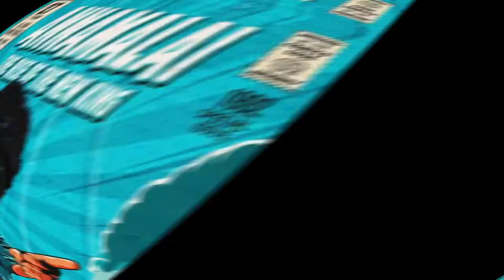Rajinikanth BGM Mashup| Annamalai| Baasha| Deva | Suresh Krishna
Here's our tribute to the "Three Amigos" Deva sir, Thalaivar and Suresh Krishna sir.

We are sure that the fellow 90's tamil kids share the same love for Baasha and Annamalai!

90's tamil kids schooling years were incomplete without dialogues like "thank you thank you thank you thank you. Bashaaa .Manik ...Basha"

and "Nasama nee ponaya theru " :D

Here's us  shareing our love for these two iconomic movies with all you guys!

"Last but not least" ...a very special shoutout to the most underrated music composer/arranger duo - Sabesh - Murali

Trivia - Sabesh has scored all the bgm's of Annamalai and Baasha

Sabesh is the one who had put together the iconic Rajini title theme!

Credits
Voices : @paddykumar
Guitar,Bass,Programming,Video Edit : Karthick @bollybass2124
Concept : Paddy and Karthick